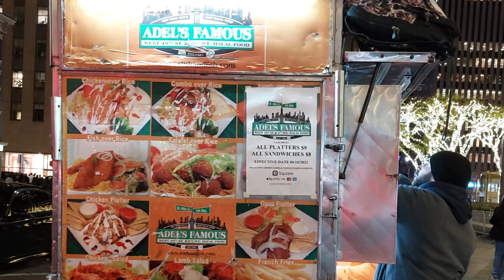BEST FOOD TRUCK IN NEW YORK CITY | ADEL'S FAMOUS HALAL FOOD NYC | NEW YORK VLOG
BEST FOOD TRUCK IN NEW YORK CITY. ADEL'S FAMOUS HALAL FOOD NYC. Join us as we explore the delicious world of Adel's Famous Halal Food, one of the most popular food trucks in New York City. Known for its mouth-watering Middle Eastern cuisine and generous portions, Adel's has become a go-to destination for locals and visitors alike. In this video, we'll take you behind the scenes and show you what makes Adel's so special, from its unique spice blends to its made-to-order dishes. We'll also provide tips on how to make the most of your visit, including must-try menu items and best times to visit. Whether you're a foodie looking for the next big thing or just hungry for a satisfying meal, Adel's Famous Halal Food is a must-visit destination in New York City.